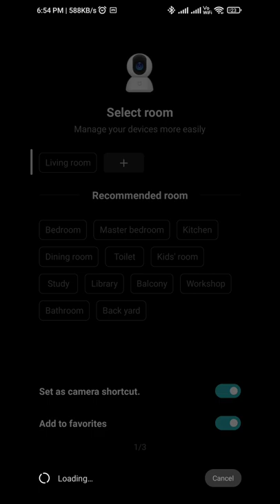mi home security camera 360 1080p#shorts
Hi